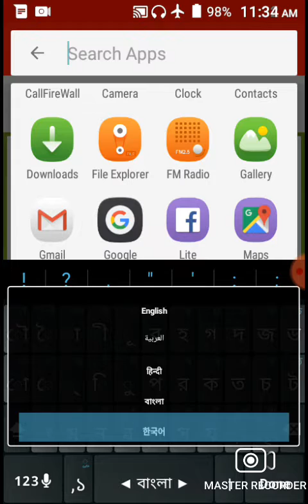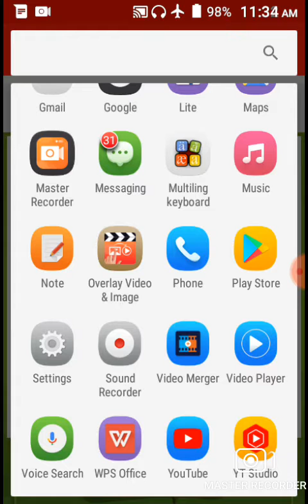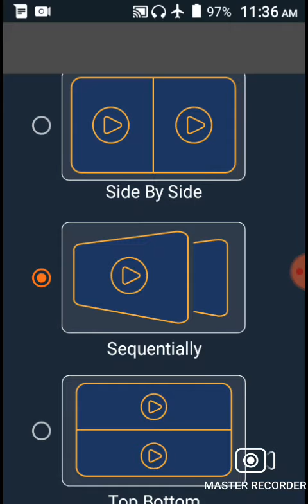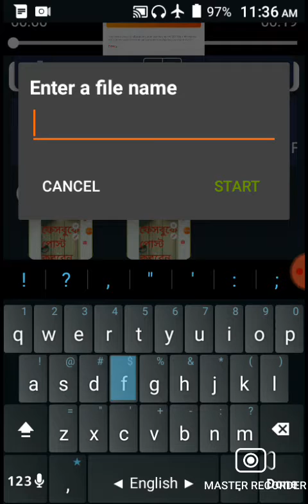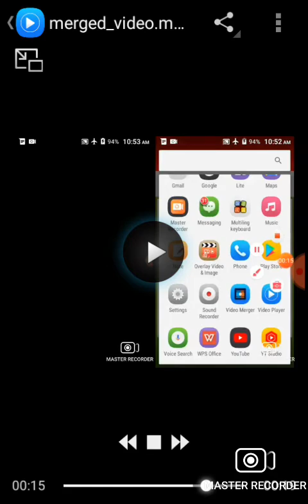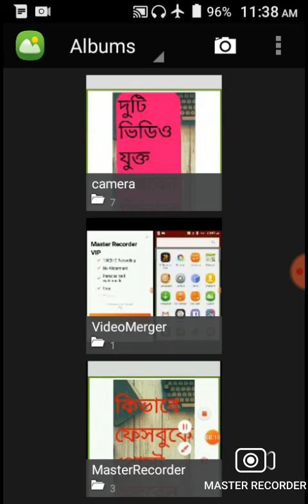দুটি ভিডিও যুক্ত করবেন কিভাবে